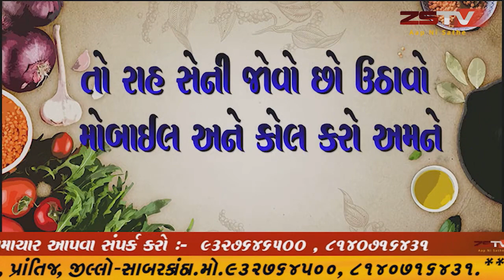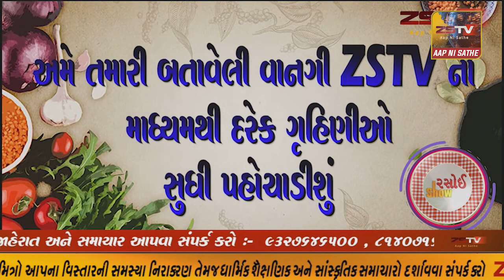25-06-2021 આલુ પૌવા પેટીસ ||Poha Recipe||ZSTV રસોઈ શૌ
આલુ પૌવા પેટીસ  ||Poha Recipe||ZSTV રસોઈ શૌ